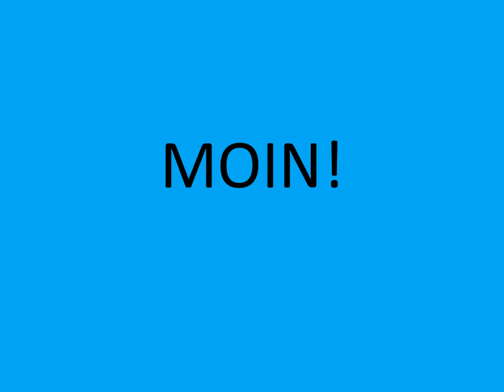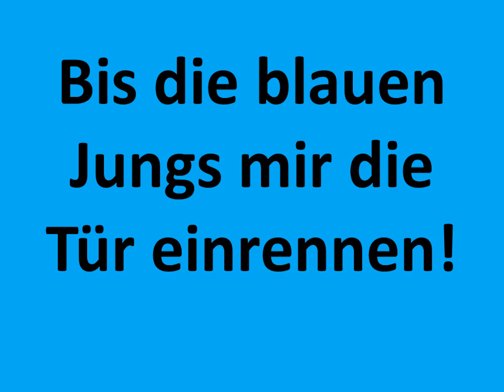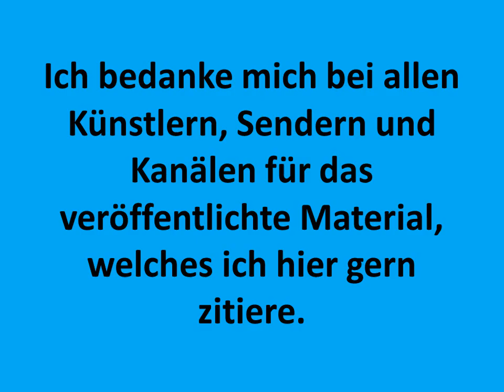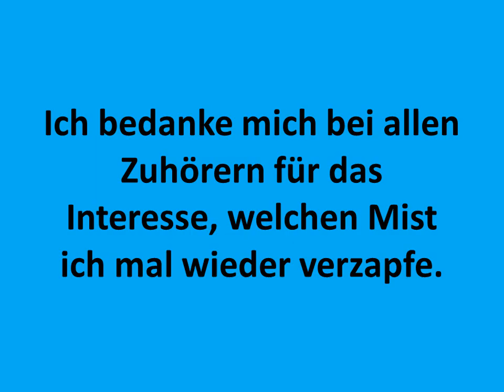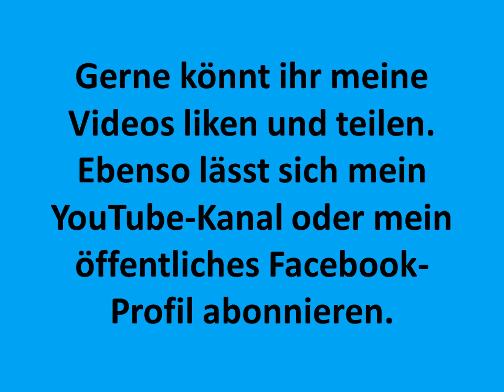Stefan Raab - da muss auch mal ... - The Stars Look Different (Ziggy Stardust Mix) - spinningmerkaba